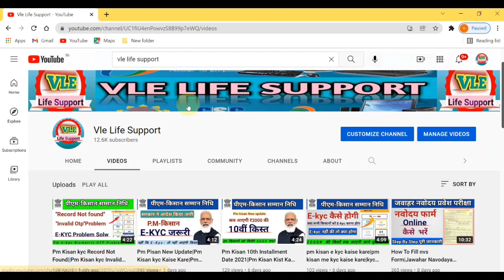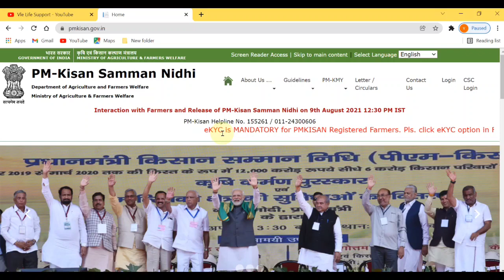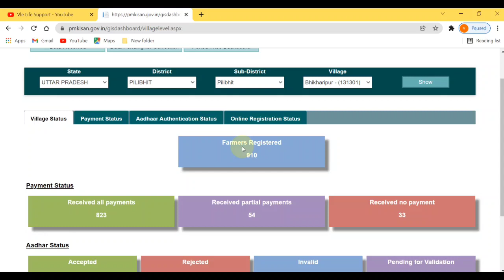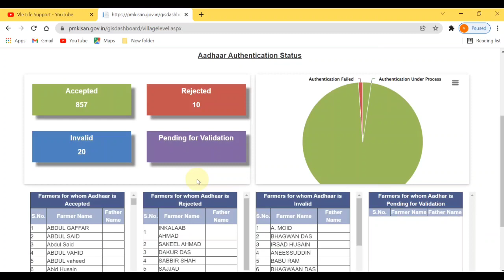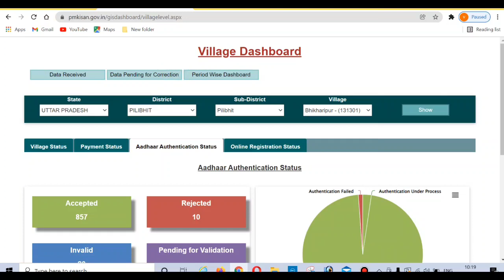Pm Pisan kyc List Kaise Nikale||Pm Kisan kyc List||Pm Ekyc List Download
Hi

Dosto Is Video Me Maine Aapko pmgidisha ki invoice genetate kaise ki jati hai  maine is video Me Explain Karne Ki Koshish Ki Hai Ummeed Hai Aapko Ye Video Pasand Aayegi.

vlelifesupport pmkisan-ekyc-list